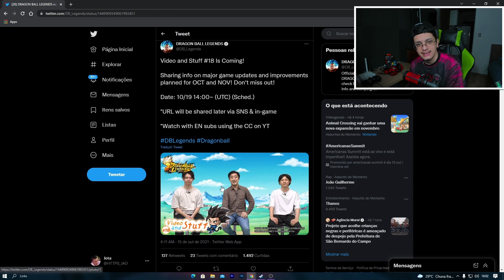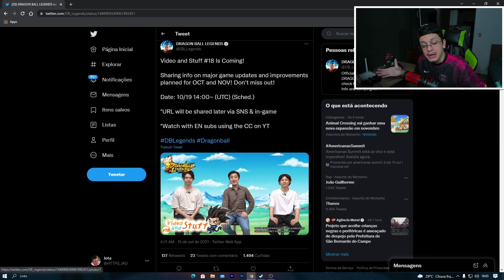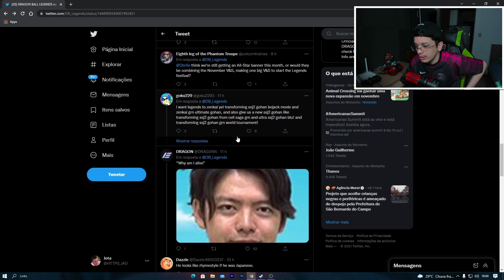UM NOVO ULTRA CHEGANDO? TEORIAS DO PRÓXIMO VIDEO & STUFF (Dragon Ball Legends)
Dessa vez trago teorias do próximo video & stuff de possíveis novos anúncios de personagens e eventos!